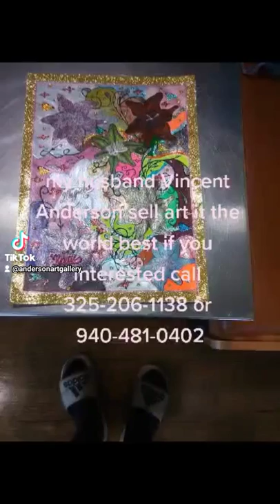please visit my art gallery on ticktock and messenger and mewe and Snapchat